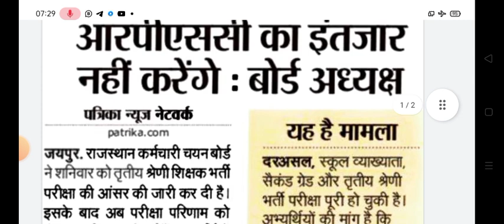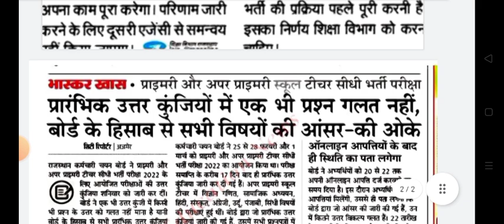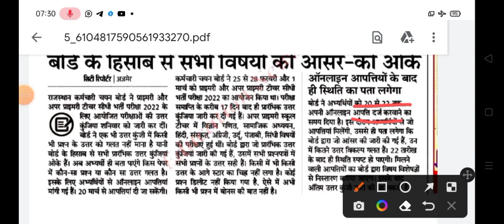अधीनस्थ बोर्ड के अध्यक्ष हरिप्रसाद शर्मा जी परिणाम घोषित करने की इतनी जल्दी 🤔 Reet Exam 2023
Rinku 95
वीर काव्य ही माना जायेगा
हिन्दी ग्रन्थ अकादमी में देख लो
ब्रेकिंग न्यूज 3rd ग्रेड आंसर की
3rd_ग्रेड_आंसर–की